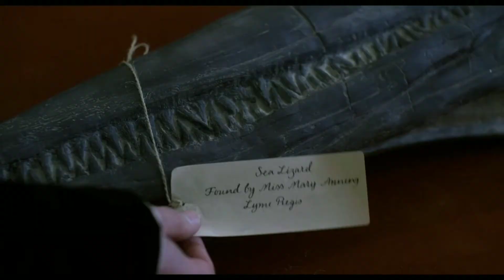AMMONITE MOVIE OFFICIAL TRAILER (2020) | Movies Trailer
Hollywood Movie.

Ammonite Official Movie Trailer.

About - 1840s England, acclaimed but overlooked fossil hunter Mary Anning and a young woman sent to convalesce by the sea develop an intense relationship, altering both of their lives forever

Generes - Drama | Romance Movie.

Star cast -  Sarah White,  Liam Thomas,  Sam Parks,  Kate Winslet,  Gemma Jones,  Fiona Shaw,  Claire Rushbrook,  Alec Secareanu,  James McArdle,  Saoirse Ronan,  Nick Pearse,  Victoria Elliott,  Beatrice Curnew,  Susie Baxter,  Gethin Alderman

Director - Francis Lee